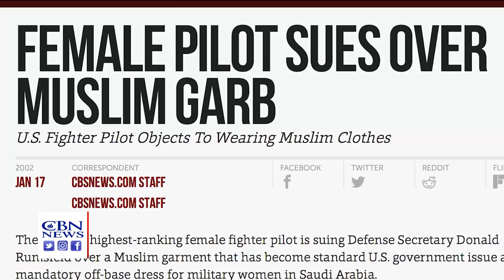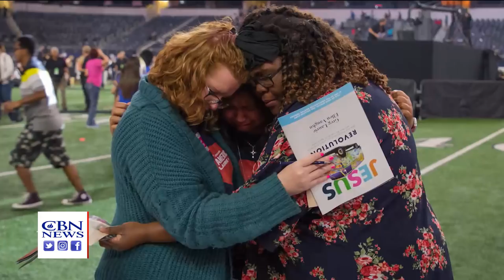Where the Arizona Senate Candidates Stand on Faith and Their State's Border with Mexico